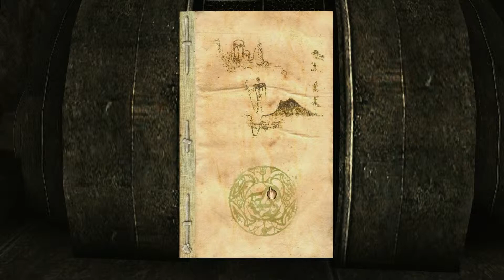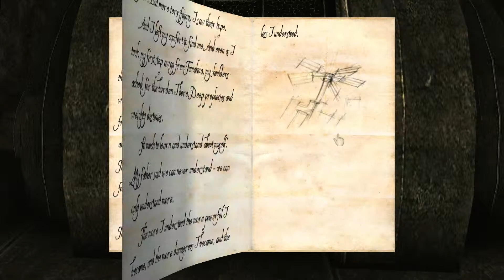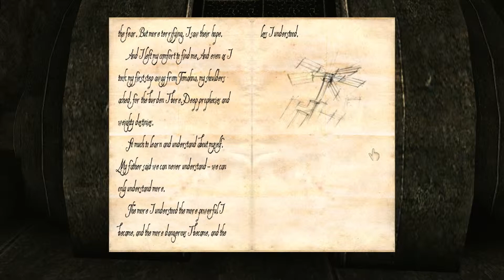Myst V E13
Myst V: End of Ages is a 2005 adventure video game, and the fifth and final installment in the Myst series. The game was developed by Cyan Worlds, published by Ubisoft, and released for Macintosh and Windows PC platforms on September 20, 2005. As in previous games in the series, End of Ages's gameplay consists of navigating worlds known as "Ages" via the use of special books and items which act as portals. On each Age, the player solves puzzles and discovers story clues hidden in the Ages or written down in diaries and journals. The player's actions in the game decide the fate of the ancient D'ni civilization.